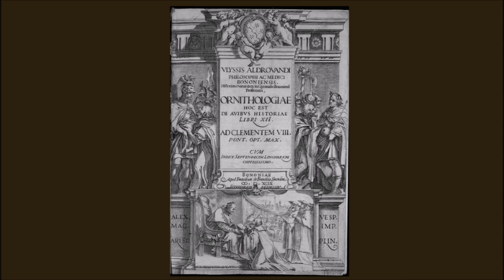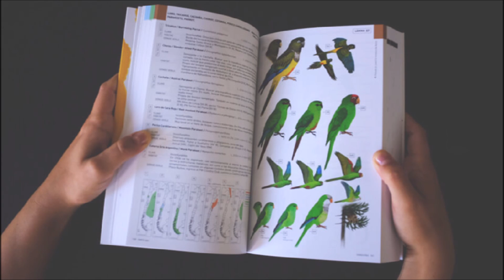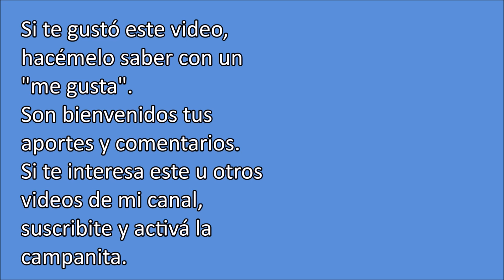ORNITOLOGIA PARA PRINCIPIANTES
La ornitología es la rama de la zoología, que estudia, la historia natural, la ecología, la distribución y los mecanismos de conservación de las aves.
La tarea del ornitólogo, practicante o académico, es sumamente importante para la conservación de las aves. En este video te cuento algo más sobre esta disciplina y expongo algunos tips, para que te conviertas en un o una excelente practicante de ornitología.